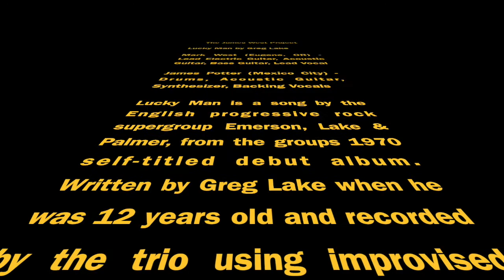Lucky Man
ELP classic covered by The James West Project